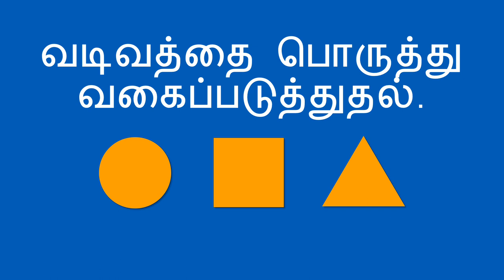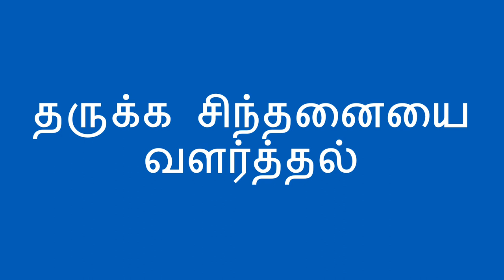வடிவத்தை பொருத்து வகைப்படுத்துதல். - Sorting by Shape (Tamil)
குழந்தை சில அடிப்படை வடிவங்களை படித்த பின்னர், அவர்களின் புரிதலை மேலும் ஆழமாக்குவற்கு அவ்வடிவங்களை வகைப்படுத்தலாம். வடிவத்தை பொருத்து வகைப்படுத்தி பயில்வதால் குழந்தை தன்னுடைய தருக்க சிந்தனை திறனை வளர்த்து கொள்ள உதவியாக இருக்கும்.

When a child has learned some basic shapes, you can help deepen their understanding through sorting. Learning how to sort by shape will help improve a child's logical thinking.